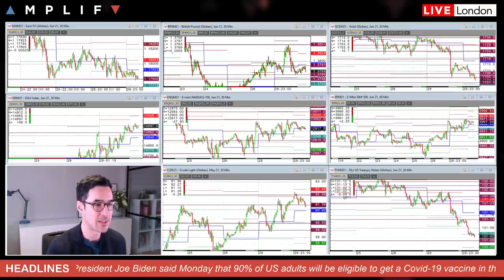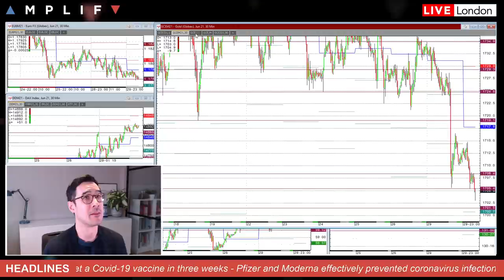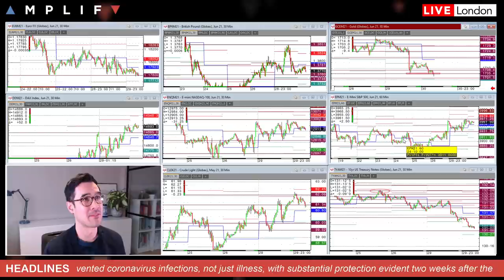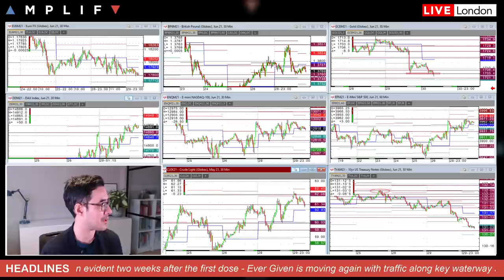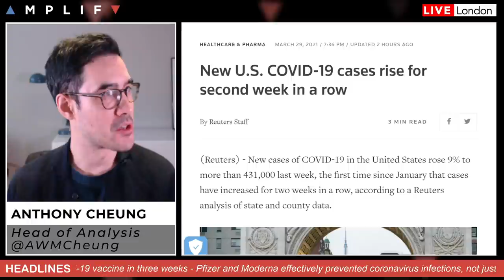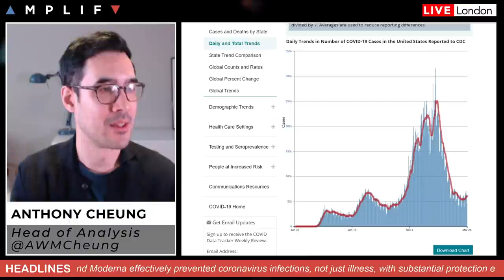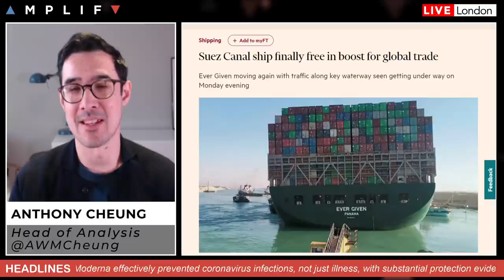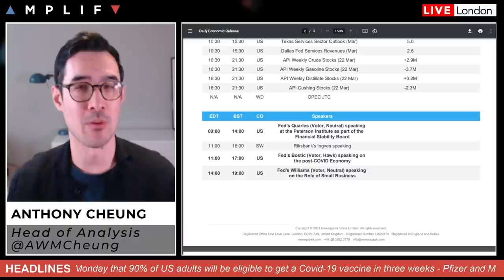US Yields Rising Again Putting Pressure on EURUSD & Gold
- Overview of market sentiment & headlines in play at the EU open (00:00)
- Biden says 90% of US adults eligible for vaccine by April 19 (7:08)
- Pfizer & Moderna vaccines cut transmissions not just illnesses (7:46)
- US COVID cases rose 9% to more than 431,000 last week (8:48)
- Suez Canal traffic resumes as Ever Given is cleared (10:16)
- Main calendar events of the day (12:59)